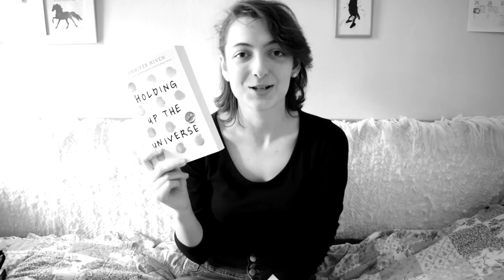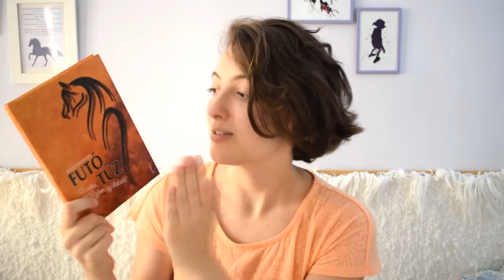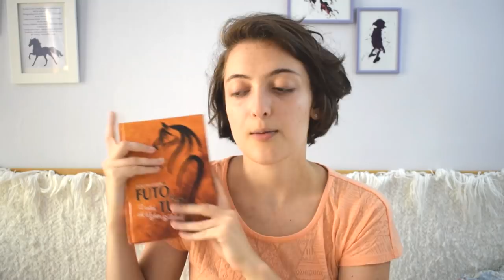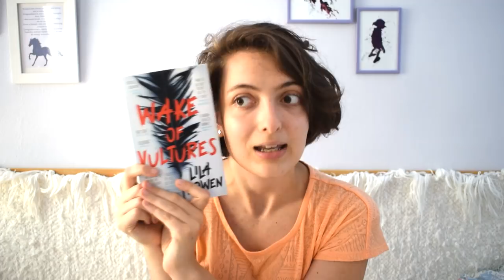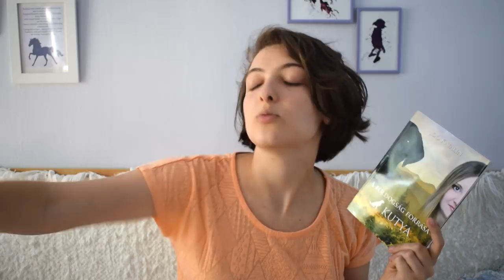Ezt olvastam júliusban | 2018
Júliusban kicsit megcsúsztam a rendszeres videózással, de ígérem, augusztusban visszatérek a régi kerékvágásba. Ebben a videóban a júliusi olvasmányaimról beszélek egy kicsit. :)

A fények miatt elnézést, a nap nem volt hajlandó együttműködni, az elköszönést pedig utólag kellett felvennem, mert a kamera leállt arra a két mondatra. :)

Póli Matilda: Futó ​tűz (A csikó, aki tűzben született 1.)
Lila Bowen: Wake ​of Vultures (The Shadow 1.)
Sarah Silverwood: The ​Double Edged Sword (Nowhere Chronicles 1.)